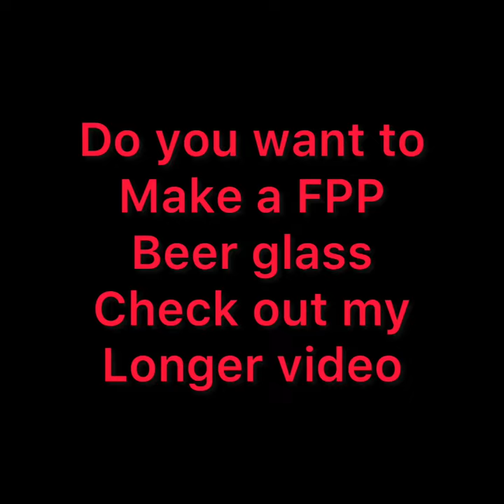Do you want to make an FPP beer glass